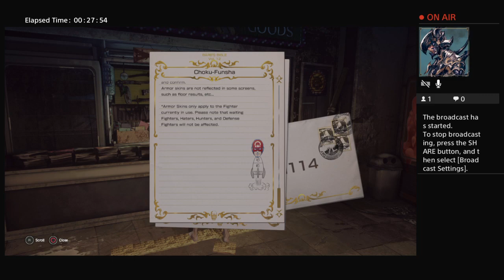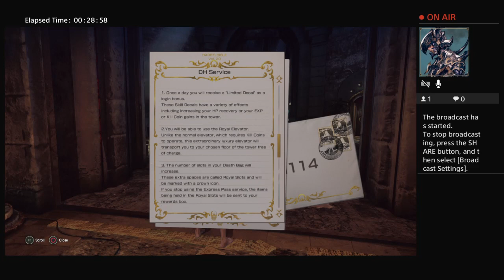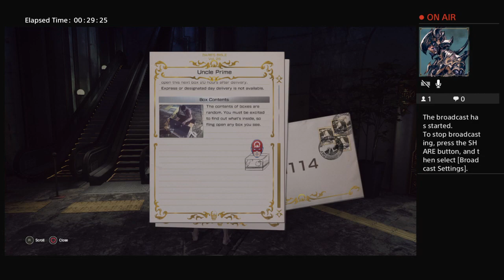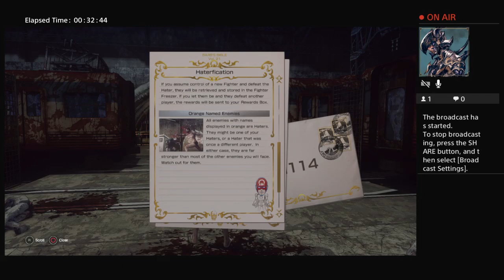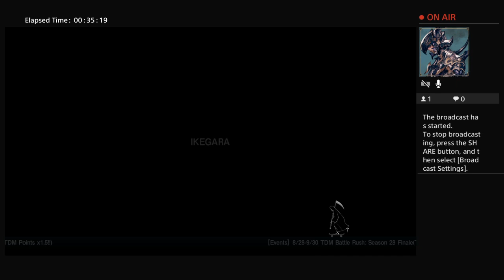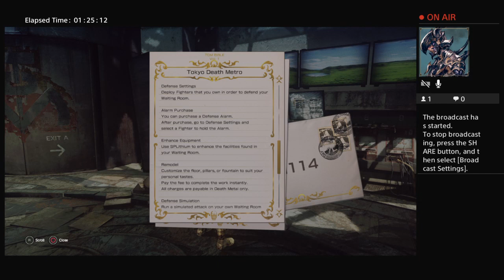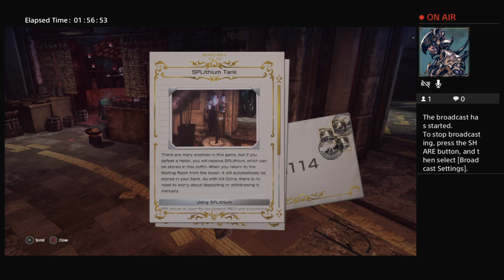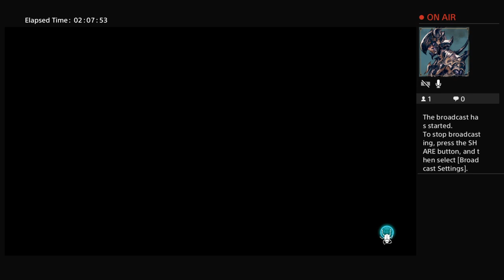Hell Don't Like Me Here (Let It Die Session 1)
What happens when you mix Nightmare of Druaga and a Souls game. THIS.